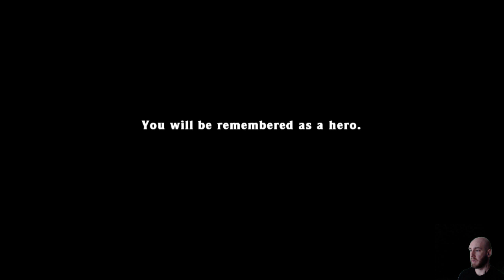Mostlyvillains vs. Spelunky: Episode 9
Let's shake off the dust and find yellow mining girl!